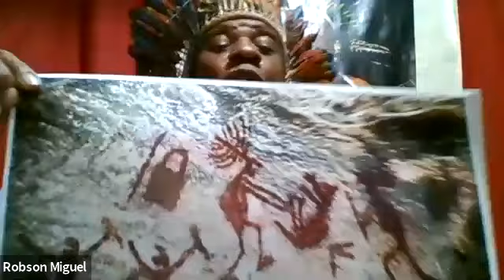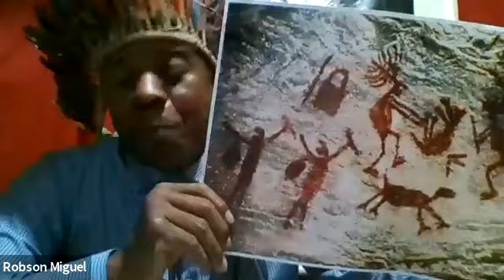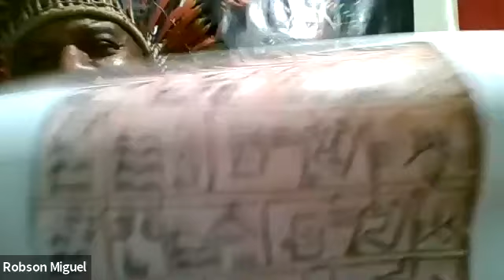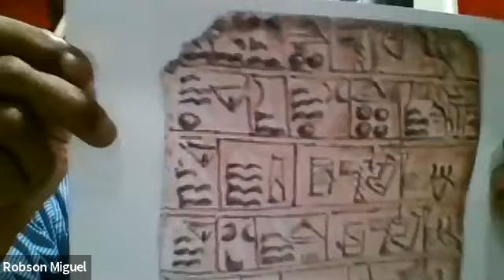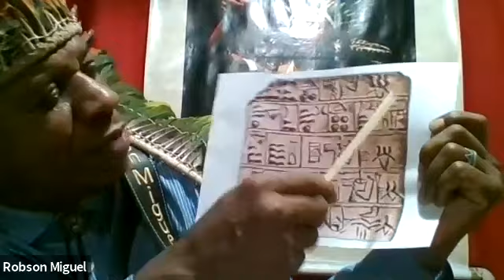CatsGotTalent 2021 - 1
Cacique Mestre Robson Miguel, dentre os violeiros mais reconhecidos do mundo, é 1o. da série de talentos do Catálogo, gravado ao vivo em 04 / fevereiro.

No CatsGotTalent , intérpretes e tradutores mostram seu lado criativo, diferente, ou simplesmente menos conhecido.
Em 2020, nossos profissionais se dedicaram a aprimorar seus serviços à distância: conheça opções para seu evento híbrido ou totalmente online (RSI), ou simplesmente consulte nossa assessoria para as melhores opções, formatadas de acordo com suas necessidades.

O Catálogo Premium de Intérpretes e Tradutores é a primeira plataforma inteligente I2B do mercado, idealizada e administrada pela intérprete e tradutora Meg Batalha, que reúne profissionais altamente qualificados. Os critérios de seleção do coletivo privilegiam o preparo e o dinamismo de seus integrantes.

Intérpretes são pontes humanas com nervos de aço!